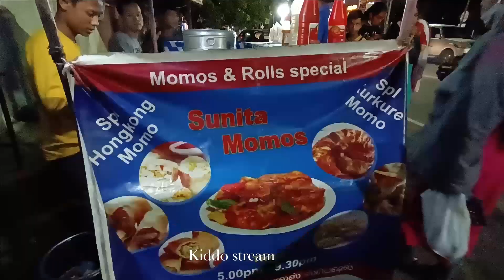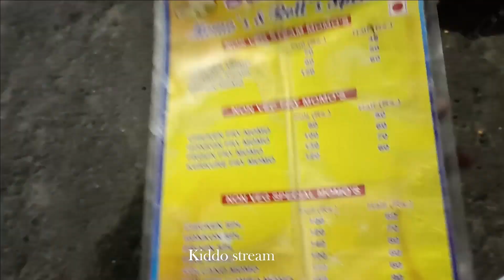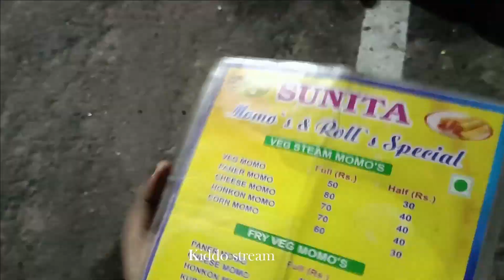Famous Sunita MOMOS Shop| நைட்டு கடை -Trichy Night Foods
HI Friends, IN This Vlog I visited Sunita Momos shop in Sastri road.Opposite to KMS Hakkim Biriyani, This is one of the Trichy famous momos shop. We try paneer Steam Momo,Volcano chicken  Momo, Steam corn Momo, fire chicken  Momo. Taste was normal, but most of the people like this shop taste
Shop time: 5.00 PM To 9.30PM

Follow US on: Follow me on Instagram Official Follow me on facebook Official Follow me on Messenger Official ＬＩＫＥ | ＣＯＭＭＥＮＴ | ＳＨＡＲＥ | ＳＵＢＳＣＲＩＢＥ Music credits Goes to Coming Home – LiQWYD & Dayfox (No Copyright Music) Coming Home by LiQWYD & Dayfox - Creative Commons — Attribution 3.0 Unported — CC BY 3.0 Free Download / Stream Music promoted by Audio Library